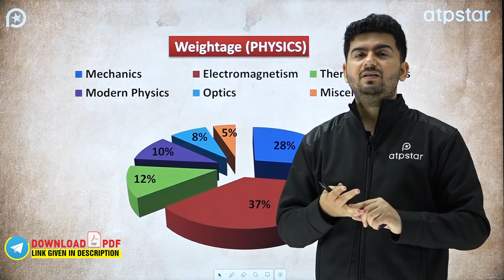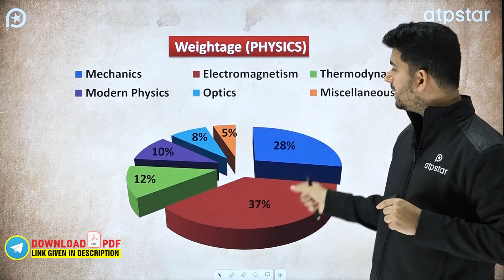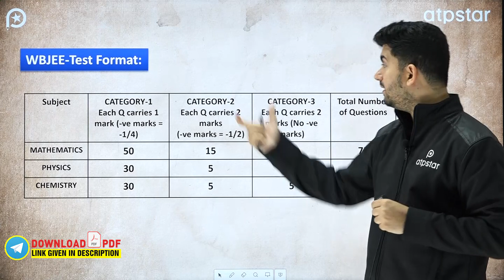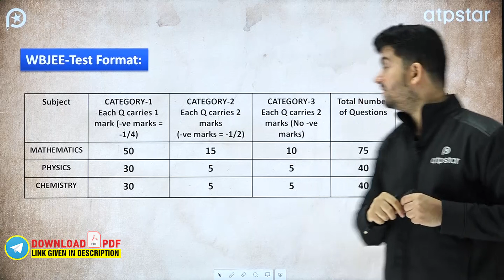Best Strategy for WBJEE 2023 | Jadavpur University - Vineet Khatri Sir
😱Don't Miss: Master Plan to crack WBJEE 2023 | Jadavpur University - Vineet Khatri Sir